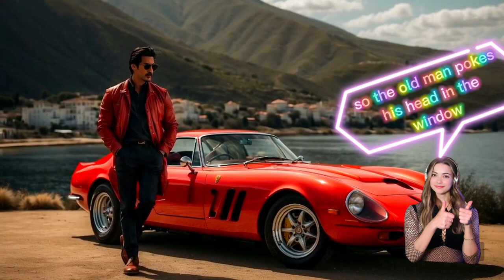😊BEST JOKE OF THE DAY! - A doctor goes out and buys the best car on the...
A doctor goes out and buys the best car on the market, a brand new Ferrari GTO.

 It is also the most expensive car in the world, and it costs him $500,000.

 He takes it out for a spin and stops at a red light.

An old man on a moped, looking about a hundred years old, pulls up next to him.

The old man looks over at the sleek shiny car and asks

what kind of car you got there, sonny?

 The doctor replies A Ferrari GTO.  It cost me half a $1,000,000.

 That's a lot of money.

Says the old man.

Why does it cost so much?

 Because this car can do up to 250 miles an hour. States the doctor proudly, the moped driver asks

mind if I take a look inside?

 No problem. Replies the doctor.

So the old man pokes his head in the window and looks around.

Then sitting back on his moped, the old man says,

That's a pretty nice car, alright, but I'll stick with my old moped.

 Just then, the light changes.

So the doctor decides to show the old man just what his car can do. He floors it.

And within 30 seconds, the speedometer reads 150 miles per hour.

Suddenly, he notices a dot in his rearview mirror, wondering what it could be, then suddenly , Something whips by him going much faster.

 What on earth could be going faster than my Ferrari? The doctor asks himself

He floors the accelerator and takes the Ferrari up to a 175 miles per hour.

Then up ahead of him, he sees that it's the old man on the moped.

Amazed that the moped could pass his Ferrari, he gives it more gas and passes the moped at 2 10 miles per hour.

 He's feeling pretty good until he looks in his mirror and sees the old man gaining on him again.

 Astounded by the speed of this old guy, he floors the gas pedal and takes the Ferrari all the way up to 250 miles per hour.

Not 10 seconds later, he sees the moped bearing down on him again.

The Ferrari is flat out, and there's nothing he can do.

Suddenly, the moped plows into the back of his Ferrari demolishing the rear end.

The doctor stops and jumps out and unbelievably the old man is still alive.

He runs up to the mangled old man and says, oh my gosh.

 Is there anything I can do for you?

And the old man whispers

 Unhook my suspenders from your side mirror
I love creating content on funny topics. In the first stage, I choose one of the best and most famous jokes, and in the second stage, I record the voice of the speaker, who is myself, and in the next stage, I edit the video and add subtitles and footage to it. Each video takes about 2 hours to make. In the next step, the video is uploaded to YouTube and tagged and (CEO) is done, and then it is available to you dear audience.
We hope you laughed! You mean so Much to Us! Have a Great Day!
Timestamps:
00:00 - Welcome to The Best Joke of The Day
00:04 - The Best Joke of The Day
02:54 - Watch Next Best Joke Of the Day
If laughter is your favorite form of therapy, you'll find the best medicine here.

Remember, a day without laughter is a day wasted.